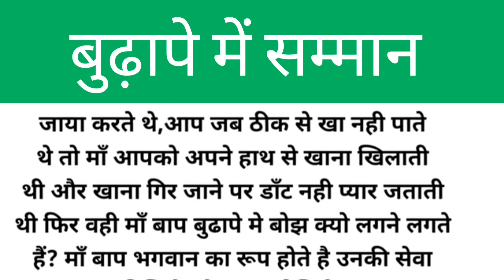कहानी बुढ़ापे में सम्मान|| moral stories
best story

motivation

motivating quotes

positive quotes

हिंदी कहानियां
प्रेरणादायककहानी